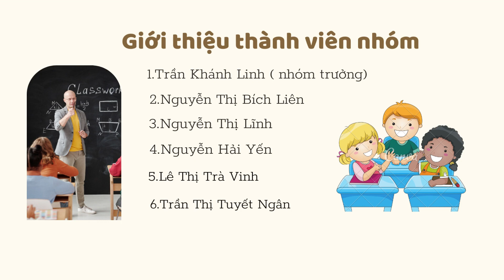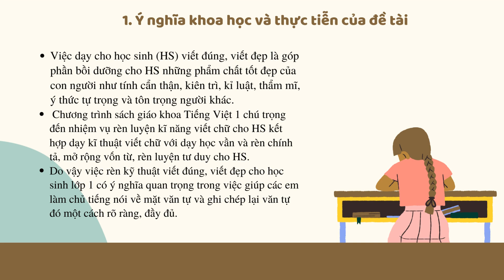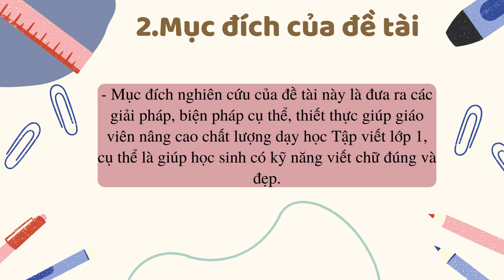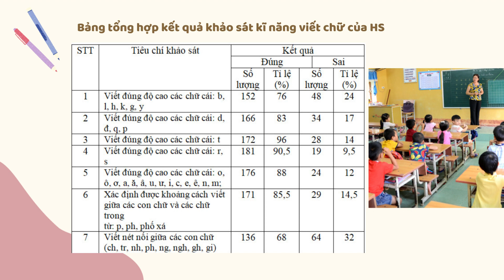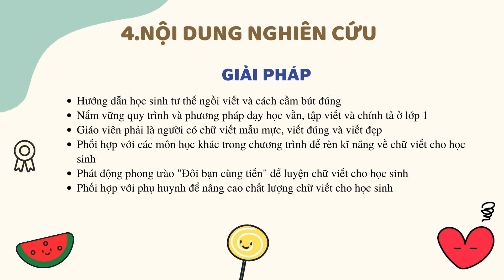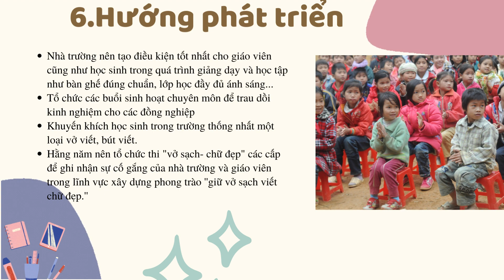PPNCKH BT1 Nhóm A8: THỰC TRẠNG VÀ GIẢI PHÁP RÈN KĨ NĂNG VIẾT CHỮ CHO HS LỚP 1 (Giống nhiều nhóm)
Từ việc đánh giá tình hình dạy học tập viết chữ cho HS, bài viết đề xuất một số định hướng rèn kĩ năng viết chữ cho HS lớp 1, Trường Tiểu học Ngọc Chiến, huyện Mường La, tỉnh Sơn La dựa trên các yếu tố như: đặc điểm tâm -sinh lí của HS với việc rèn kĩ năng viết chữ; Tạo hứng thú tập viết chữ cho HS; Sử dụng linh hoạt các phương pháp dạy học tiếng Việt nhằm tháo gỡ những khó khăn, hạn chế và nâng cao chất lượng dạy học Tiếng Việt nói chung và
dạy học phân môn Tập viết cho HS lớp 1 nói riêng.
(chủ đề này có ít nhất 6 nhóm chọn)